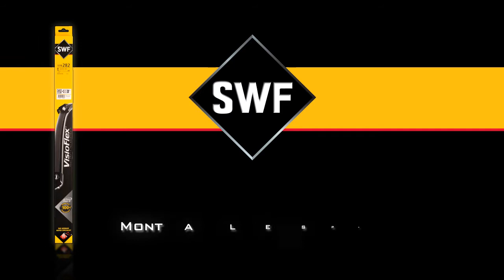Monta la tua spazzola flatblade SWF Visioflex - instruzione #2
Con SWF, monta i tergicristalli con facilità!
1- Sollevare il braccio della spazzola
2- Rimuovere la spazzola usurata
3- Collegare la nuova spazzola.
4- Accertarsi che la spazzola del tergicristallo sia fissata correttamente.
5- Abbassa il braccio e la spazzola tergicristallo sul parabrezza.
6- Testali per garantire che i vostri nuovi tergicristalli funzionino correttamente.

• Scopri come i tergicristalli SWF Flatblades sono testati e convalidati nei nostri laboratori e su pista
• Accesso all'ultimo catalogo delle spazzole tergicristallo SWF per autovetture, veicoli commerciali leggeri e autocarri

• Sostituisci le tue spazzole tergicristallo convenzionali con una flatblade SWF VisioFlex con un connettore a gancio

SWF, lo specialista tedesco del tergicristallo
SWF è un marchio del gruppo Valeo